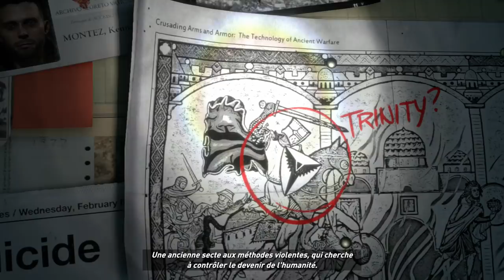[FR] #1 Let's play Rise of the Tomb Raider - Tombeau du Prophète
Salut tout le monde, cette fois on se retrouve pour un épisode du let's play Rise of the Tomb Raider ! ^^